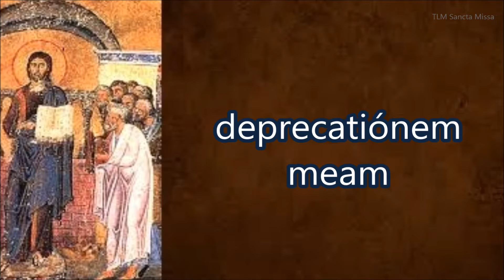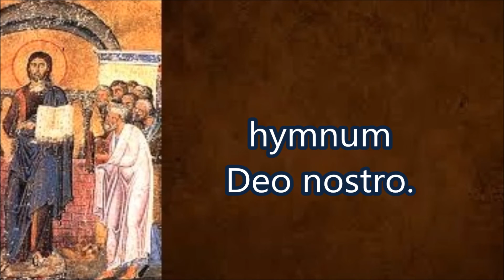Exspectans exspectávi - Dominica XV Post Pentecosten(Offertorium)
15th Sunday after Pentecost, offertory chant.
(Décimo Quinto domingo após Pentecostes, canto do ofertorio. Mosteiro de Sao Bento, SP, Brasil)